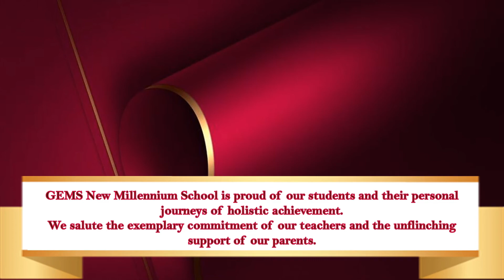NMS Grade 10 CBSE Toppers 2020